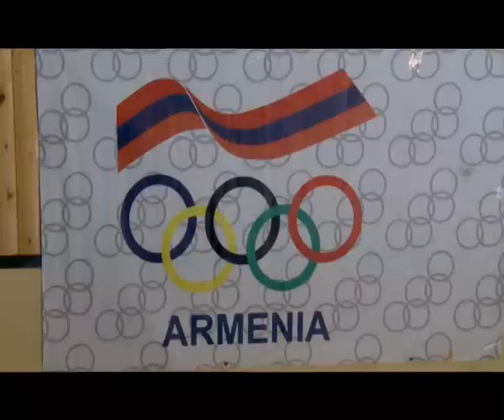BOXING CHAMPIONSHIP OF ARMENIA STARTED IN YEREVAN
ԵՐԵՎԱՆՈՒՄ ՄԵԿՆԱՐԿԵՑ ԲՌՆՑՔԱՄԱՐՏԻ ՀԱՅԱՍՏԱՆԻ ԱՌԱՋՆՈՒԹՅՈՒՆԸ

Հունվարի 24-ին Հայաստանի ազգային օլիմպիական կոմիտեի նախագահ Գագիկ Ծառուկյանը ներկա գտնվեց Երևանում մեկնարկած բռնցքամարտի Հայաստանի առաջնությանը:
Հանրապետական այս ստուգատեսին մասնակցում էին  հանրապետության գրեթե բոլոր ուժեղագույն բռնցքամարտիկները :
Այս առաջնության վերջնարդյունքների հիման վրա կկազմավորվի Հայաստանի հավաքականը, որն էլ ուսումնա մարզական մի շարք հավաքներից և միջազգային մրցաշարերից հետո ապրիլին կմասնակցի Տրապիզոնում կայանալիք օլիմպիական վարկանիշային մրցաշարին:
Նշենք, որ մեր բռնցքամարտիկներից, դեռևս լոնդոնյան ուղեգիր է ստացել Անդրանիկ Հակոբյանը:
ՀԱՕԿ նախագահ Գագիկ Ծառուկյանը վստահեցրեց, որ ուղեգրերի թիվը դեռ կավելանա և Հայաստանի բռնցքամարտի հավաքականը Լոնդոն 2012-ին կմասնակցի ընդգրկուն կազմով:

В ЕРЕВАНЕ СТАРТОВАЛ ЧЕМПИОНАТ АРМЕНИИ ПО БОКСУ

24-ого января президент Национального олимпийского комитета Армении Гагик Царукян присутствовал на стартовавшем в Ереване чемпионате Армении по боксу.
На этом республиканском турнире принимали участие почти все сильнейшие боксеры республики.По конечным результатам этого турнира и будет сформирована сборная Армении, которая после ряда спортивно-образовательных сборов и международных турниров в апреле примет участие на олимпийском квалификационном турнире в Трапзоне.
Отметим, что из наших боксеров лондонскую путевку получил пока только Андраник Акопян.
Президент НОКА Гагик Царукян уверил, что количество путевок еще увеличится и сборная Армении по боксу примет участие на Лондоне 2012 представительским составом.

On January 24th president of  National Olympic Committee of Armenia Gagik Tsarukyan attended the boxing championship of Armenia started in Yerevan.
This national tournament was attended by almost all the strongest boxers of the country.By the end results of this tournament will be formed the national Armenian team, which after a number of sports and educational gatherings and international tournaments in April will participate in the Olympic qualifying tournament in Trapzon.
We note that from our boxers far only Andranik Hakobyan in got a ticket to London.
NOCA President Gagik Tsarukyan assured that the number of tickets will be increased and the Armenian boxing team will participate in the London 2012 with comprehensive squad.